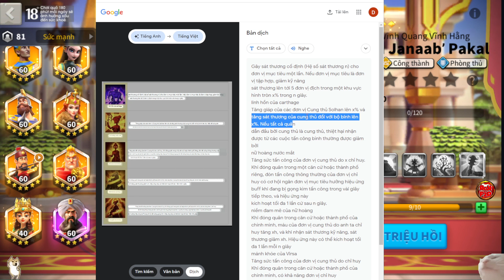Review Bộ Skill Tướng Cung DEF Mới - 2 Skill Debuff Xóa Mọi Hiệu Ứng Tăng Cường + Debuff Vòng Tròn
Trông Có Khả Thi ko ae :))